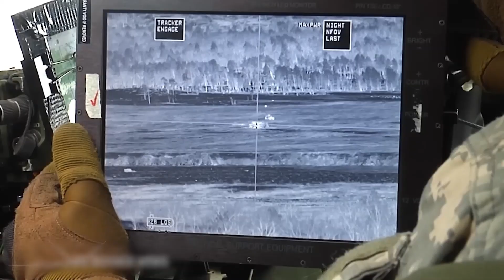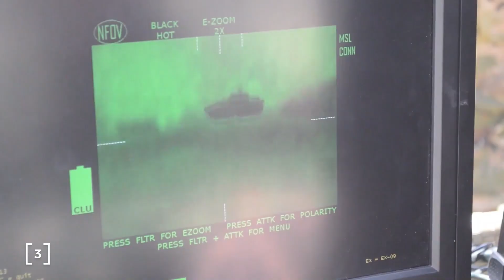The Top 5 Most Powerful Anti-Tank Guided Missiles!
In today's video, we dig into the Top 5 Most Powerful Anti-Tank Guided Missiles at the forefront of modern combat. The United States, China and Israel have all been at the forefront of these weapons.